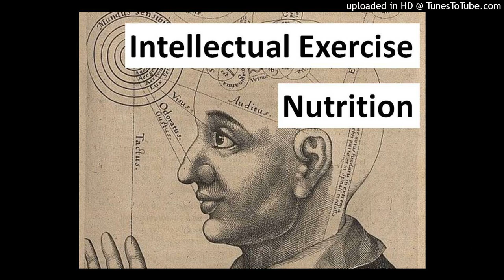(Supplement Review) Bone broth from Australian Bone broth company (Healing for chronic illness?)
(These are links to the products that I reviewed.)